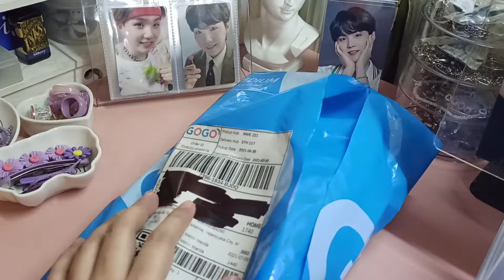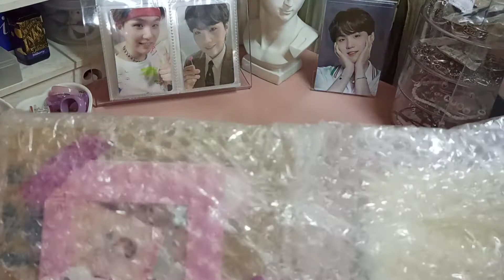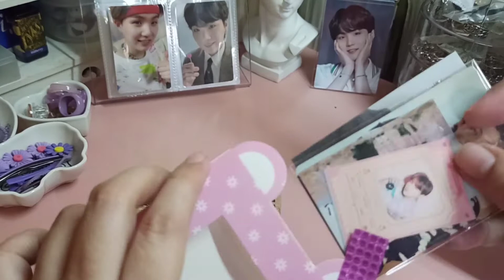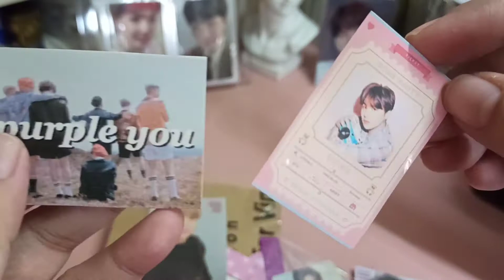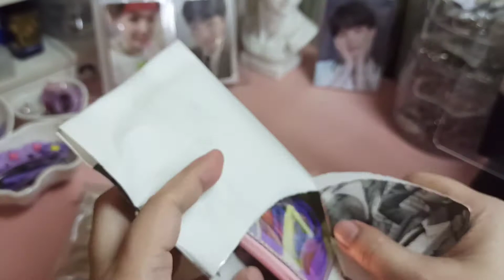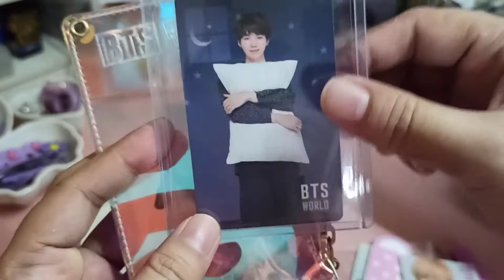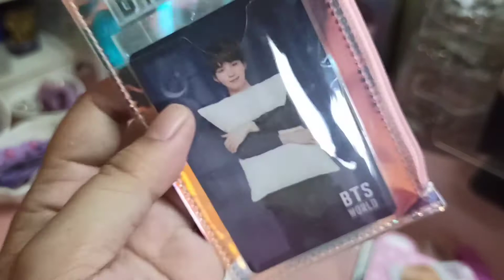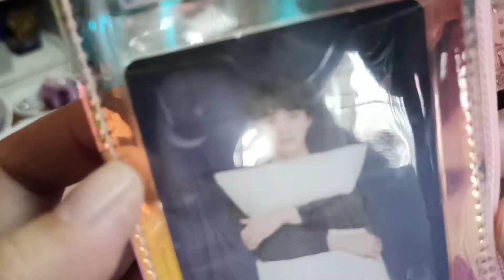BTS World holo wallet!